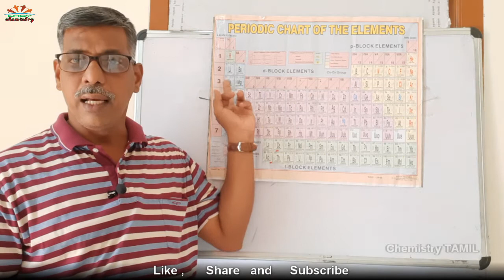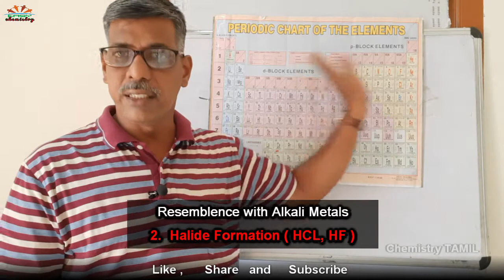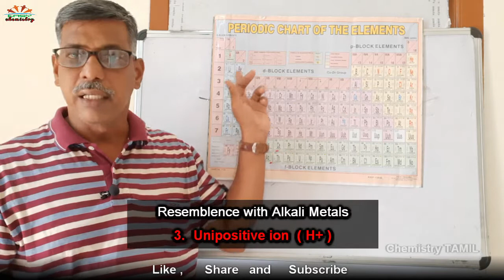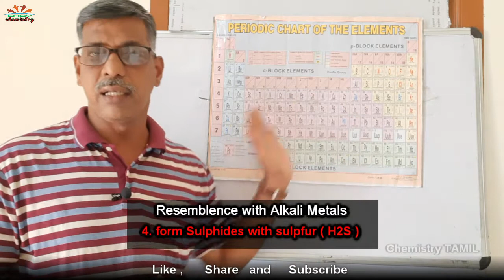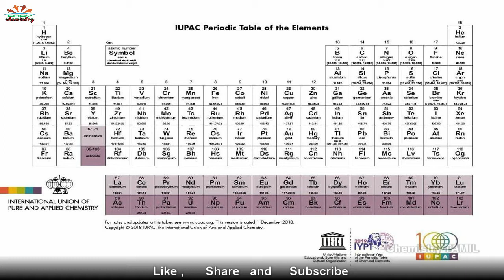Hydrogen | its Position in Periodic Table | in Tamil | 11th Chemistry